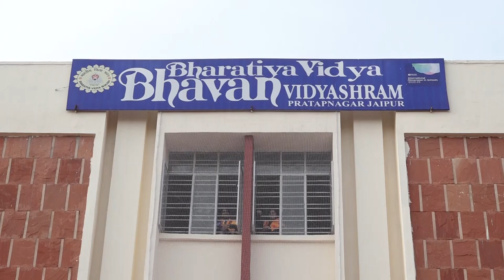Aashirvachnam Ceremony 2023 24 (Part 01)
Aashirvachnam Ceremony for Class XII Students
Farewells always leave you teary eyed, for, not only do they remind you of the inevitable parting but are also a constant reminder of the effervescence of time. With a plethora of emotions brimming in the heart the Principal and staff of Bharatiya Vidya Bhavan Vidyashram Pratap Nagar Jaipur bid adieu to the outgoing batch of class XII 2023-24 on February 3, 2024 in a solemn ceremony held on the sprawling lush green grounds of the school. The function was graced by the benign presence of Chief Guest Shri Ramesh Kumar Jain (IAS), Divisional Commissioner, Jodhpur (Retd).
The ceremony commenced with the Principal receiving the Divya Jyoti from the Chief Guest in the Saraswati Temple. A procession of guests, teachers and students of the outgoing batch proceeded to the venue with the chanting of Vedic Mantra “Swastivachnam” led by rhythmic drumbeat of the school band. The ceremony began with Ganesh Shloka followed by citations read by the class teachers of class XII. The Principal administered the exhortation from Taittiriya Upanishad which has its origin in the Vedic era and describes the prayers and benedictions, advice on ethics and moral conduct to the outgoing students.
Vice Chairman Bharatiya Vidya Bhavan Jaipur Kendra, Shri Rajiv Jain showered his divine blessings on the students and hoped that they would definitely carry forward the legacy of Bhavan forward making everybody proud of them.
The Chief Guest congratulated the students for their academic excellence and guided them to walk on righteous path. He hoped and prayed that students would make their alma mater, parents and friends proud as they grow. The Head girl and Head boy presented vote of thanks and expressed their gratitude towards the organization as a whole.
Thereafter, the students placed the lamps, symbolizing divinity and wisdom, on the map of India and took a pledge to fulfill their duties towards the motherland with utmost dedication and determination. After receiving gifts from the dignitaries they sought blessings from the Guests, Principal, Teachers and Parents.
The solemn ceremony culminated with a video presentation consisting of good luck messages by the teachers and their school life. It showcased the wonderful moments they had cherished together. It took the students down the memory lane and made them nostalgic.